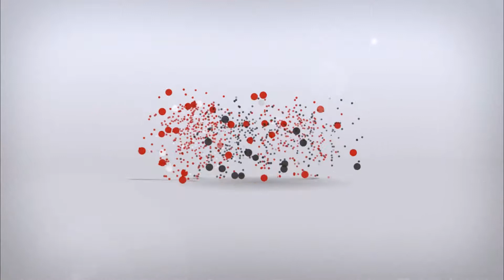Battling The Bot's of Call of Duty Black Ops 2 on Demolition - Recruit Difficulty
In This Video I face the Bot's of Call of Duty Black Ops 2 on Demolition - Recruit Difficulty.